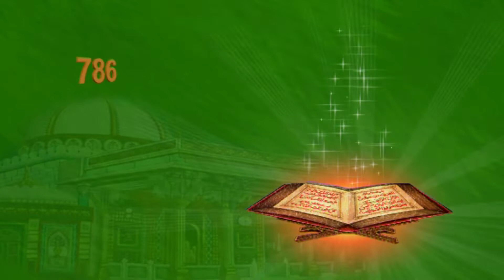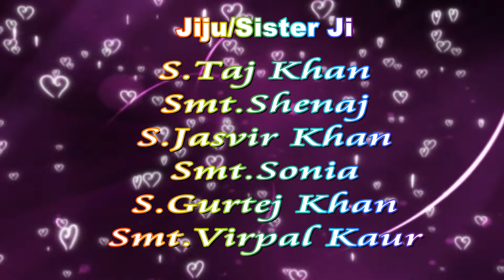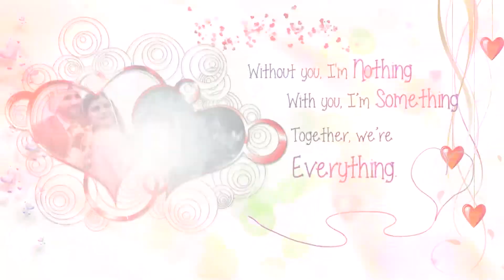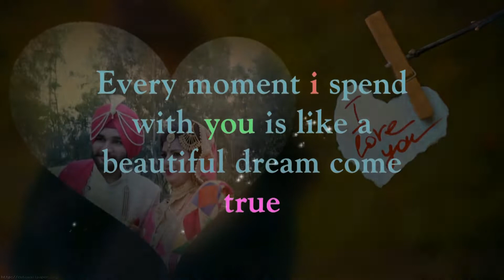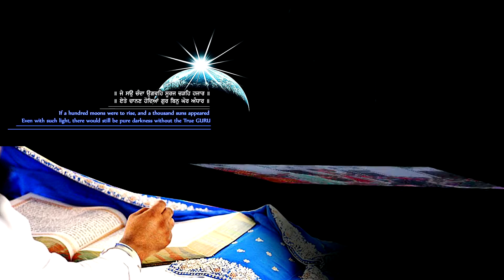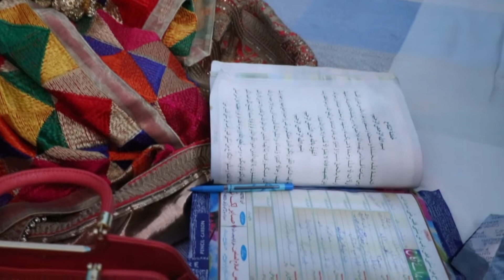WEDDING PART 1